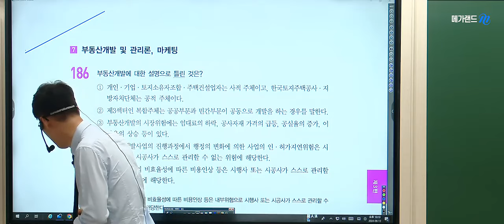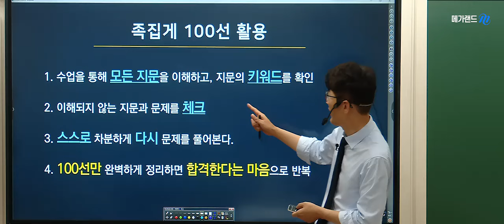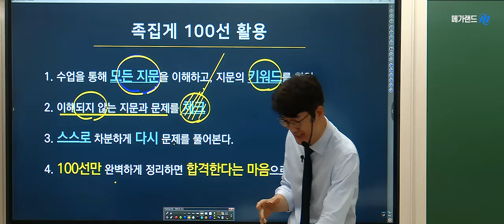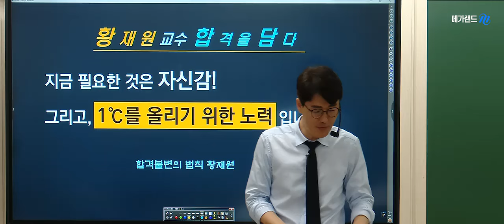메가랜드 부동산학개론 황재원교수 🎁2024년 족집게100선 - 8월 19일 확정! 🌈 2024 족집게100선 특강 설명회 ➡️교재출간-8월 13일 입고!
🌈황재원교수님 2024 학개론 족집게100선-8월 18일(일) 확정!

💢학개론의 정석! 황재원교수의 [네이버밴드]